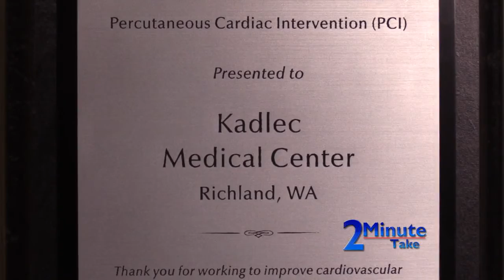Kadlec 2 Minute Take Heart Award1